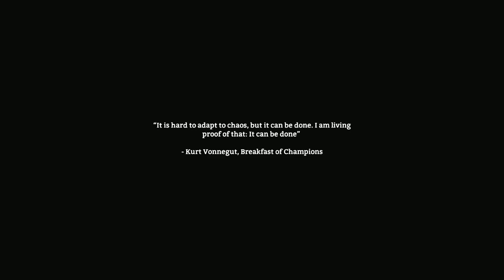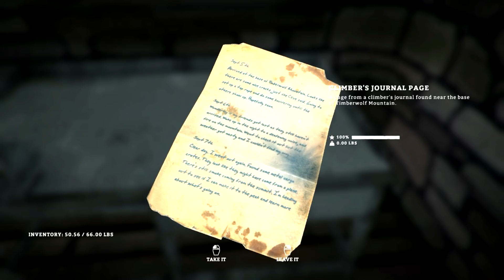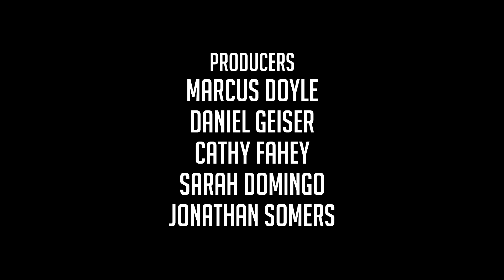Let's Play The Long Dark - Ironman of Timberwolf Mountain - #1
Let's Play The Long Dark — December Update (v.298), “Timberwolf Mountain”

Hinterland just updated Let's Play The Long Dark Sandbox mode to v.298, which they are calling “Timberwolf Mountain.” This is the last Let's Play The Long Dark Sandbox update of 2015, and I am thrilled to be able to share this Let's Play The Long Dark - Timberwolf Mountain series with you.

TIMBERWOLF MOUNTAIN

We’ve added a whole new region to the game, called Timberwolf Mountain. It’s the purest wilderness environment in the game to date, a mountainous expanse with almost no “man-made” shelters present. It’s the perfect environment to test the new Rope Climbing gameplay.

Let's Play The Long Dark - Ironman of Timberwolf Mountain:

FEATURES & ADDITIONS

* Added new region: Timberwolf Mountain.

* Added Rope Climbing gameplay.

* Added Distress Pistol tool/weapon.

* Added Stats Screen that tracks current and historical Sandbox game data.

* Added Player Log that tracks locations explored, general status, and allows for players to write/edit Journal entries.

* Added Rifle Cleaning Kit tool, and Rifle maintenance gameplay.

* Added Sharpening Stone tool, and bladed tool maintenance gameplay.

* Added Sharpening Stones and Rifle Cleaning Kits to all Sandbox regions. Added spawning logic to ensure they spawn in old save games.

Let's Play THE LONG DARK SANDBOX UPDATED TO v.298 CHANGELIST

* Added Rifle Jamming.

* Added Fatigue-driven Rifle sway.

* Added pre-Aim reticle back to Bow.

* Added on-screen indicators for all types of damage.

* Added variant of Ice Fishing Hut that has flimsy door to provide shelter from wind.

* Updated Caves directly connected to the world so their interior temperature is modified by the exterior temperature, vs. a static temperature trigger.

* Added new Death, Near Neath, and Region music.

* Added some new landmarks in Pleasant Valley to help with the navigation to Timberwolf Mountain.

* Updated Wind system to affect trees, branches, grass, and reeds.

* Updated Stag model and animations, including carcasses.

* Updated Condition HUD indicators, to only appear when sub-conditions are critical.

* Updated the Stamina Bar to more clearly indicate when the player cannot sprint due to injuries, exhaustion, etc.

* Updated Location text labels.

* Updated the names of some of the “transition” regions, to give them a unique identity.

* Updated the Sandbox menu for improved usability.

* Updated Low Health screen effects to better communicate critical health status.

* Unlocked all playable Regions from the Sandbox menu. The player may now select any of the available regions without needing to find those locations through gameplay.